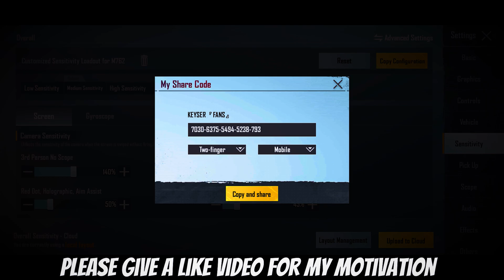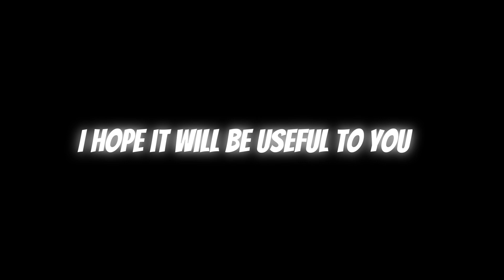THE BEST SENSITIVITY NO GYROSCOPE AFTER NEW UPDATE 1.7.0😱| Pubg Mobile Sensitivity settings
Watch The Video And Evaluate By Yourself.
Hope You Like My Style Of Play And My WORK.

Sensitivity Gyro Pubgm
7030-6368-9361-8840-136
Sensitivity No Gyro Pubgm
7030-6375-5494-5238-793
BGMI Sensitivity Gyro
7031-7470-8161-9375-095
BGMI Sensitivity No Gyro
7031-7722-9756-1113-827